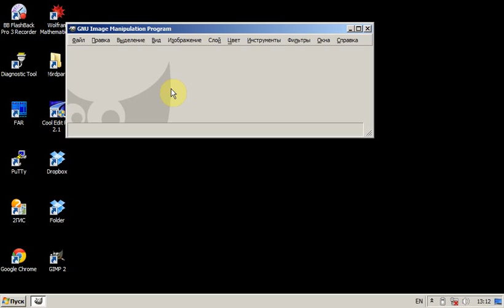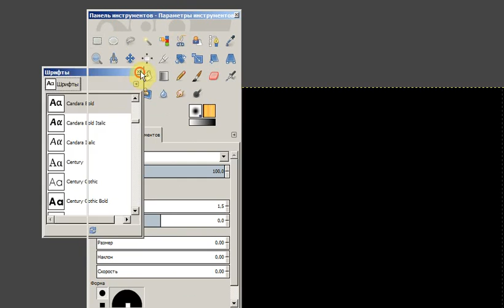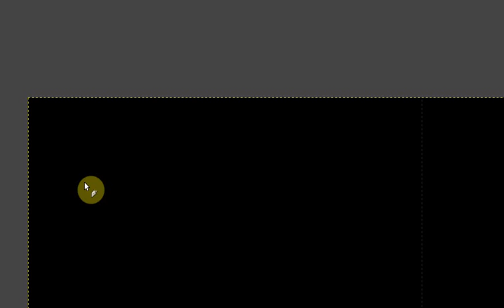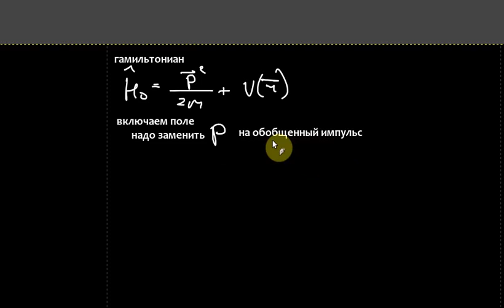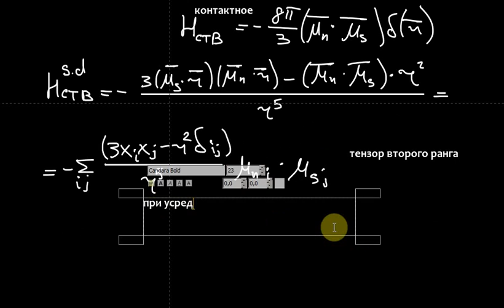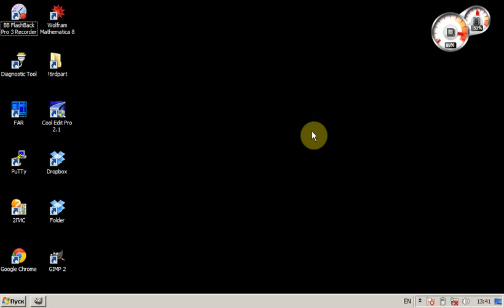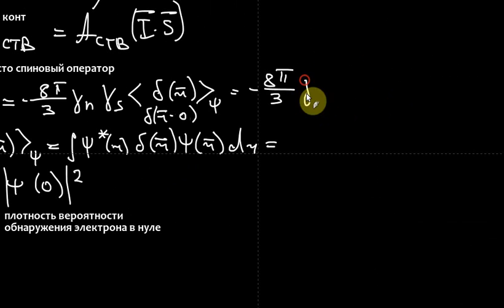Квантмех Лекция 24 Часть 1